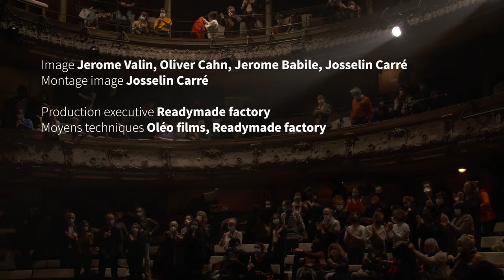Vincent Peirani & Emile Parisien - Army Dreamer (Kate Bush Cover) - Live aux Bouffes du Nord (2020)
Vincent Peirani & Emile Parisien live au Théâtre des Bouffes du Nord (2020)

Production executive : Readymade Factory